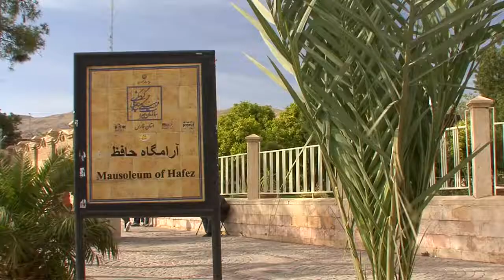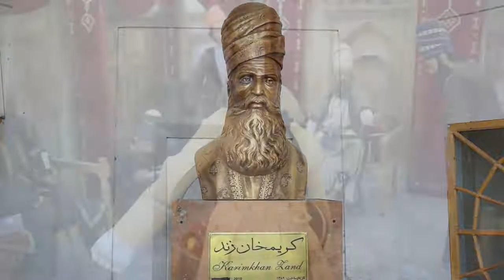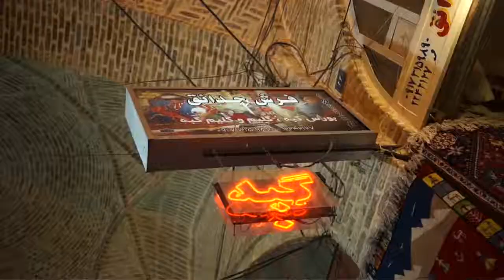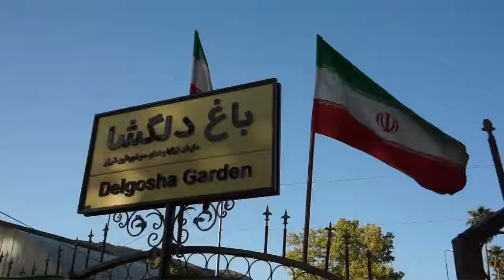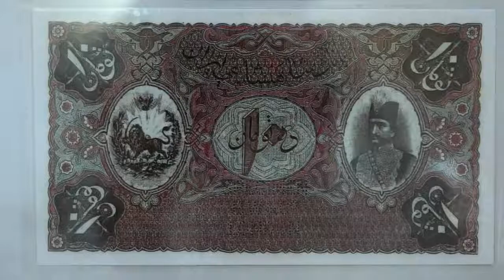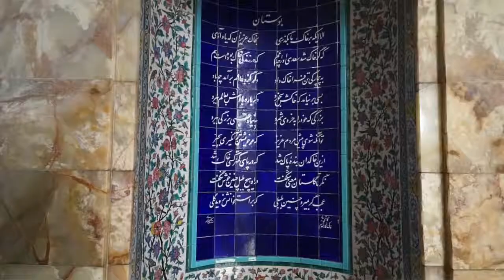Shiraz Iran Vacation Travel Video Guide